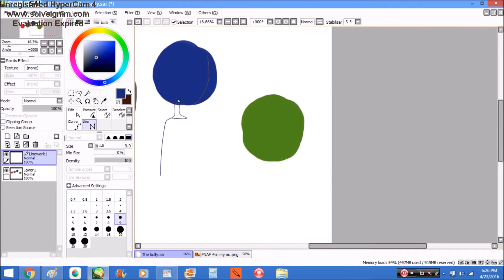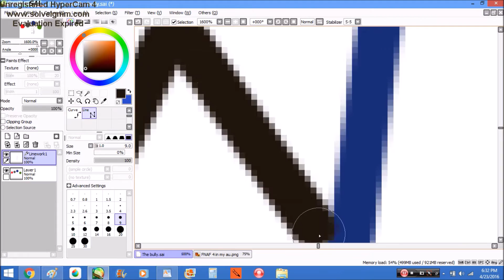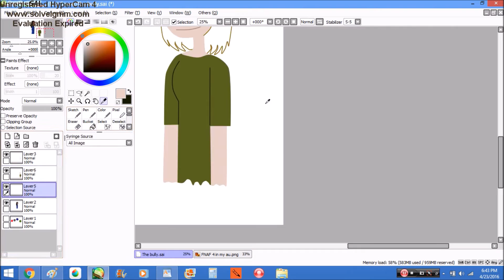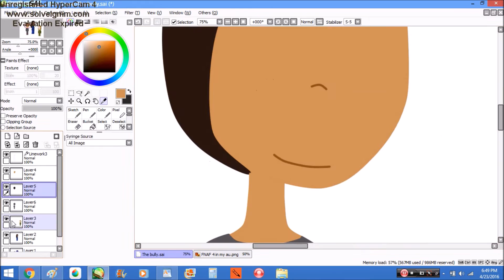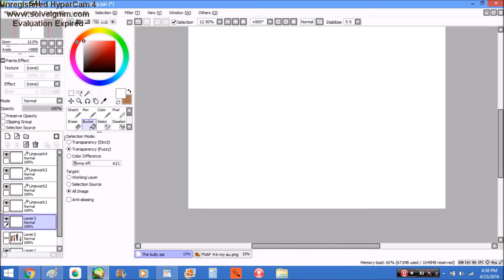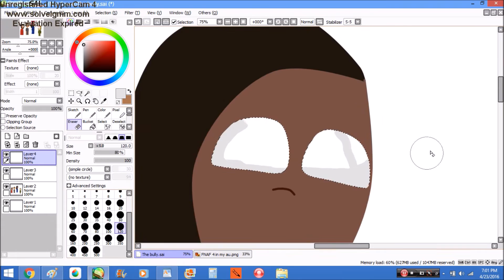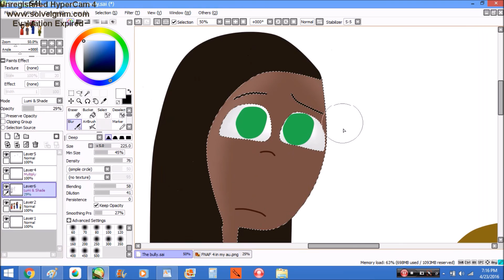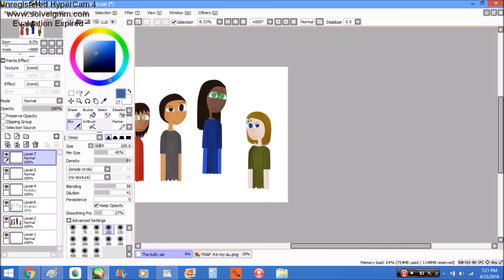Speedpaint - The Bullies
This was 2 MONTHS ago.

Songs:
March Onward to Your Nightmare
I got no Time
Break my Mind

Also, +rebecca the blue rabbit, I will do your request, just give some time.